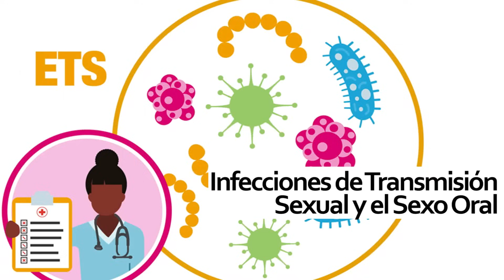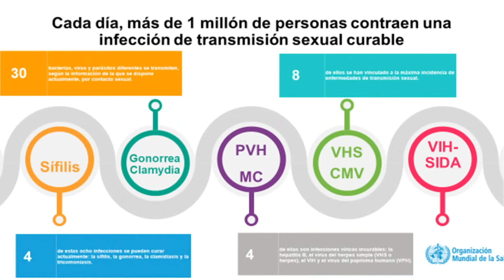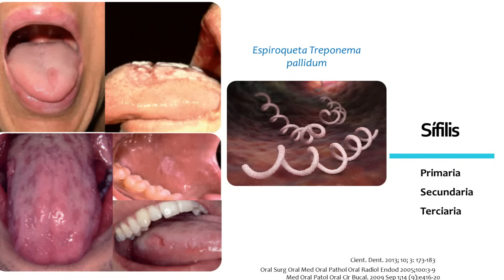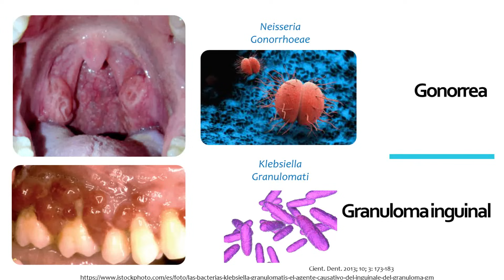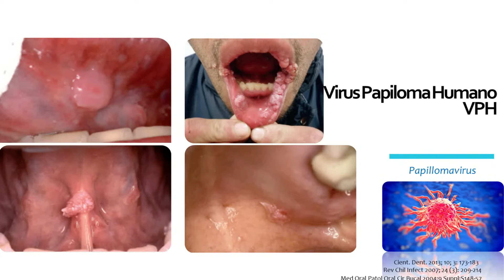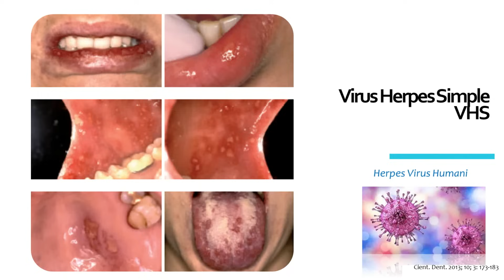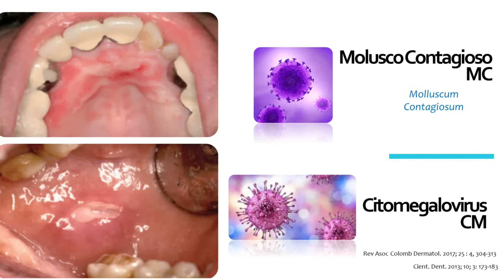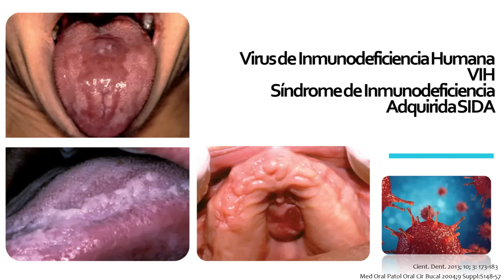¡Cuidado! Así se ven las Infecciones de TRANSMISIÓN SEXUAL en la Boca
INFECCION DE TRANSMISION SEXUAL EN CAVIDAD BUCAL POR SEXO ORAL
Aprende sobre las manifestaciones de las Enfermedades de Transmisión Sexual  ETS en la boca y cómoafectan la salud bucal. Expertos en ODONTOLOGIA y PATOLOGIA BUCAL discuten los riesgos de estas infecciones bacterianas y virales, incluyendo el Virus de Papiloma Humano ( VPH), Sífilis, Gonorrea, VIH/SIDA, Virus Herpes Simple (VHS), Molusco Contagioso transmitidas a través de la sexualidad.

¿Sabías que muchas enfermedades de transmisión sexual (ETS)  como VIH , HPV pueden manifestarse en la cavidad oral? Las enfermedades de transmisión sexual (ETS), representan un problema de salud bucal y como infecciones de transmisión sexual pueden manifestarse en cavidad bucal al adquirirse o contagiarse por practicas de sexo oral (ORAL SEX) como la felación, cunnilingus y anilingus,

En este video te explicamos de forma clara y profesional cómo detectar, prevenir y tratar infecciones bucales causadas por prácticas de sexo oral y contacto con virus o bacterias como el virus del papiloma humano (VPH), virus de inmunodeficiencia humana (VIH), herpes, gonorrea, sífilis (principales infecciones de transmisión sexual las cuales se pueden dividir en curables e incurables), y más.
 La salud bucal también es salud sexual. Aprende a identificar los signos de alerta en encías, lengua, labios y mucosa oral. Este contenido es vital para pacientes, odontólogos, estudiantes de odontología y público en general que desea conocer los riesgos de las ETS en la boca y cómo cuidarse adecuadamente.

✅ En este video aprenderás sobre:
- Infecciones bucales relacionadas con ETS
- Signos clínicos en lengua, encías y labios
- Cómo se transmiten las ETS a través del sexo oral
- Prevención, diagnóstico y tratamiento odontológico

⏱️ Capítulos:
00:00 -- Introducción: Infecciones de transmisión sexual en la boca
00:32 -- ¿Cuáles son las enfermedades de transmisión sexual por sexo oral?
00:44 -- Enfermedades o Infecciones de transmisión sexual
01:20 -- Bacterias, virus y protozoos que transmiten por infecciones sexuales
01:37 -- Enfermedades curables y no curables transmitidas sexualmente
02:15 -- Sífilis primaria, secundaria y terciaria, manifestaciones en boca
03:35 -- Sífilis secundaria manifestciones
04:32 -- Sífilis terciaria y latente
05:18 -- Gonorrea en la boca
05:33 -- Definición de Promiscuo por la OMS
06:26 -- Explicación de felación, cunnilingus y anilingus
07:11 -- Virus de papiloma humano (VPH) lesiones y manifestaciones orales
08:55 -- Lesiones VPH: Hiperplasia epitelial, verruga, papiloma y condiloma (sexual)
09:21 -- Virus de Herpes Simple (VHS)
09:39 -- Había antes 2 tipos de Virus de Herpes Simple (VHS): tipo 1 y tipo 2
09:55 -- Caracteristicas y manifrestaciones del virus de herpes
10:52 -- Molusco contagioso
11:30 -- Manifestaciones orales de molusco contagioso
12:03 -- Factores de riesgo para evitar transmisión
13:27 -- Virus de Inmunodeficiencia Humana (VIH) / SIDA
13:52 -- ¿Se puede contraer VIH o SIDA por sexo oral?
14:50 -- Carga viral y posibilidad de contraer VIH / SIDA por saliva (sexo oral)
15:55 -- Otros temas relacionados a Patología Bucal
16:48 -- Conclusiones finales y despedida

📌 Este video tiene fines educativos y de concientización en salud bucal y sexual.
Consulta siempre con un especialista en caso de síntomas.

📣 ¡Participa!
- *Dale “Me gusta 👍”* si te resultó útil.
- *Comenta:* ¿Cuántas enfermedades de transmisión por sexo oral conocías?